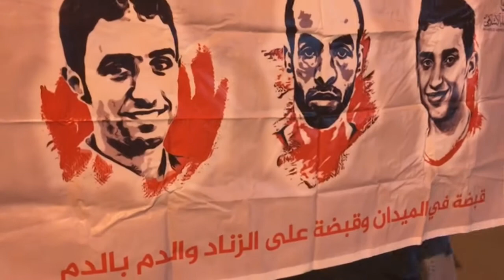مسيرة في بلدة السنابس في ذكرى أربعينية شهداء الفجر 24/2/2017 Bahrain